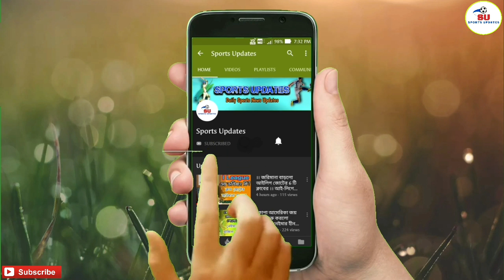Mohun bagan-এর র‍্যাডারে এবার নতুন স্প্যানিশ স্ট্রাইকার।।দেখুন ভিডিও।।